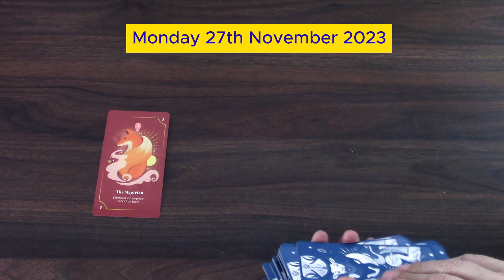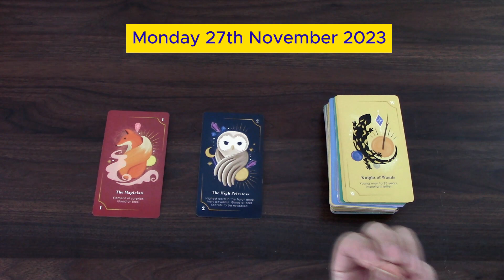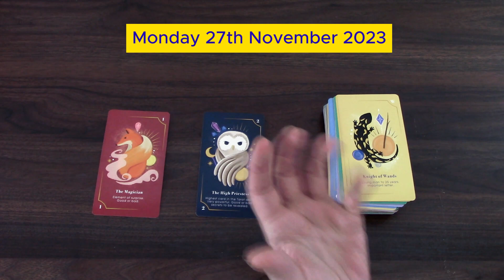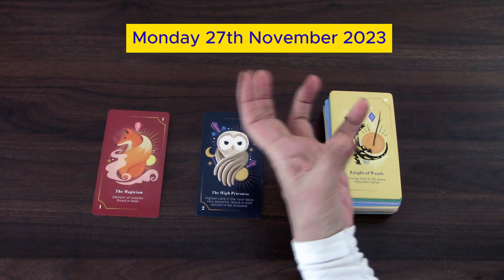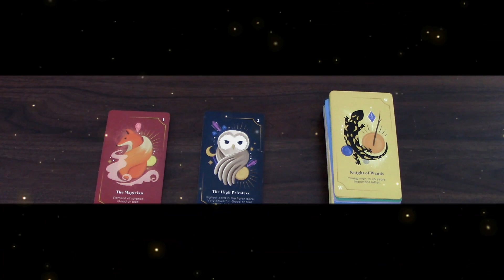MAKES YOU VERY EXCITED | MONDAY NOVEMBER 27TH 2023 | DAILY TAROT READING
This is your daily tarot cards reading by M for Monday November 27th 2023. Enjoy,M.